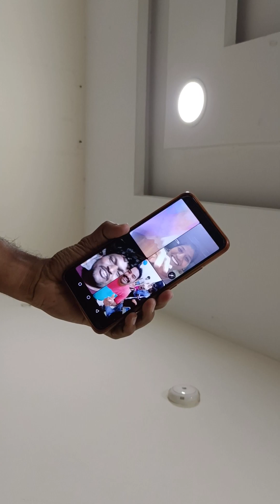My Son in Law Birthday